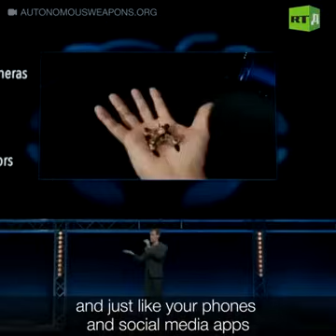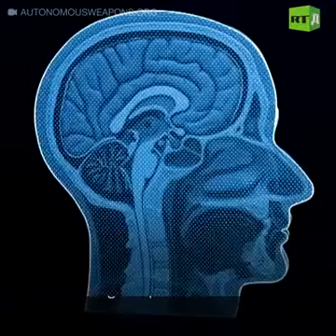New weapon swarm of drones with AI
Video from Shaiful A